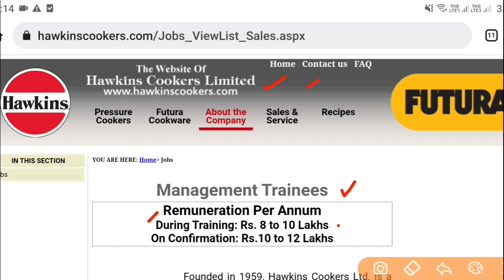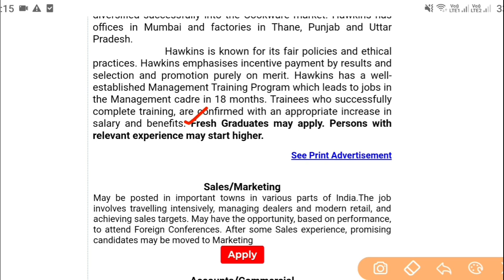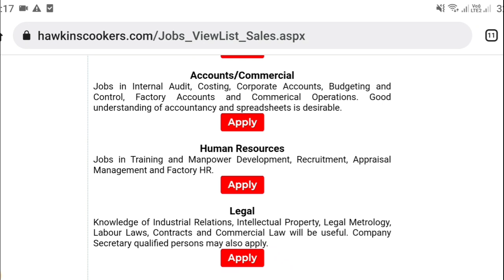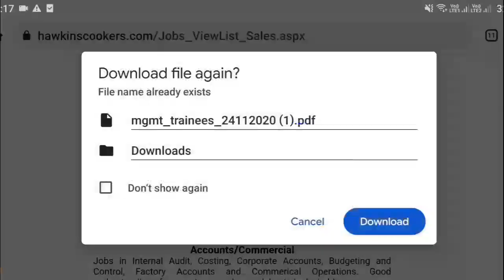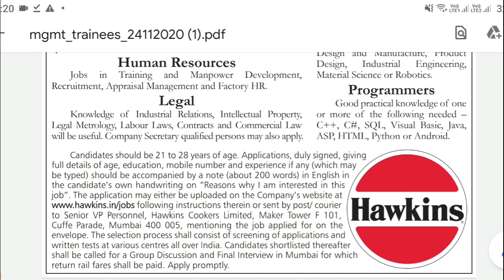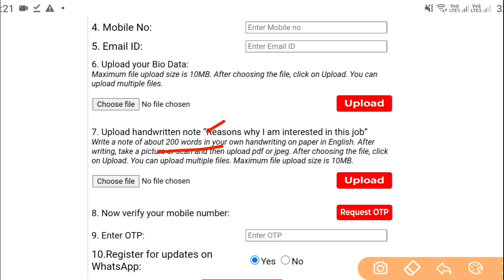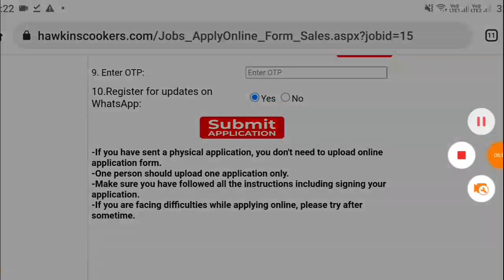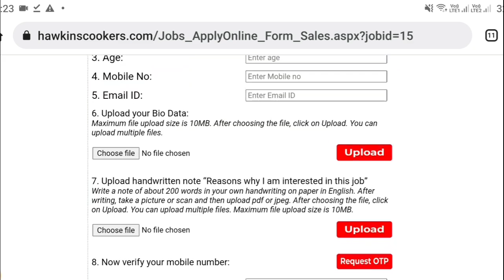ట్రైనింగ్ ఇచ్చి మనకు జాబ్ ఇస్తున్నారు | Hawkins Recruitment 2022 | Private Jobs In Telugu